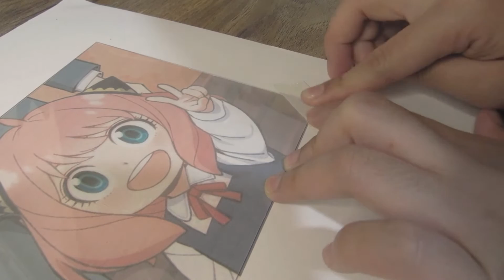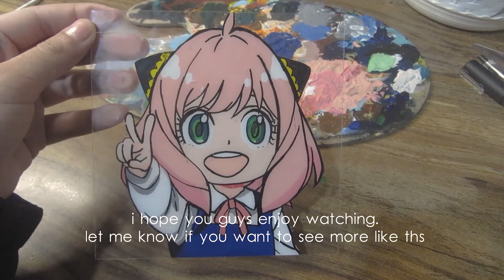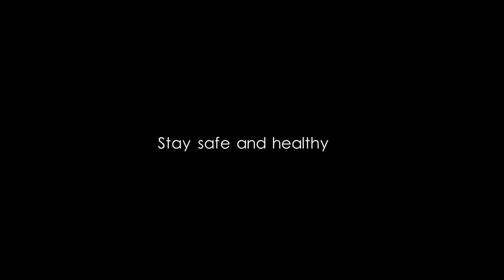Anime glass painting x Anya Forger 🥜 Spy x Family // Paint with me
Hello friends!

I can’t with Anya’s cuteness ( and all the Forger family) so I decided to paint her. Can’t wait for another episode huhu

Materials used in this video:
Black Posca marker
Acrylic glass
Art ranger acrylic paints
00 Da Vinci brush

I hope you guys enjoy watching as much as I enjoy making this! have a good day or night, stay safe ~ And as always, Thank you so so much for watching!

Warmly,
Btk

Take care ^^